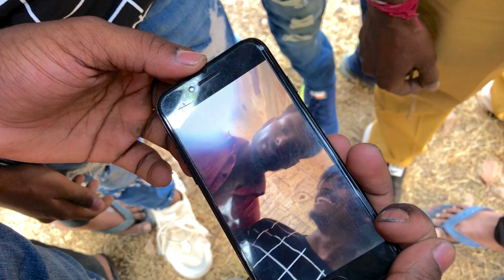BANSKHO FORT (HAUNTED PLACE) | RAJASTHAN VLOG DAY - 5 | vlog #29 | Gomsi tv